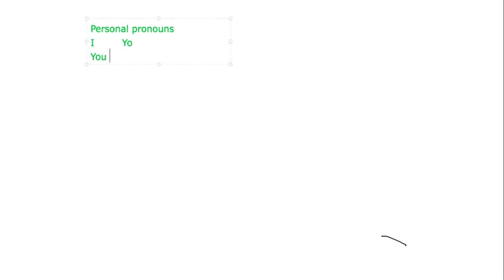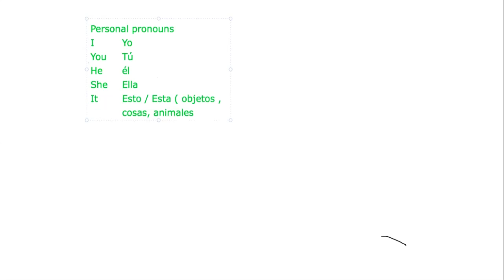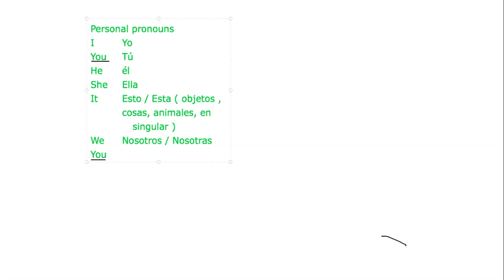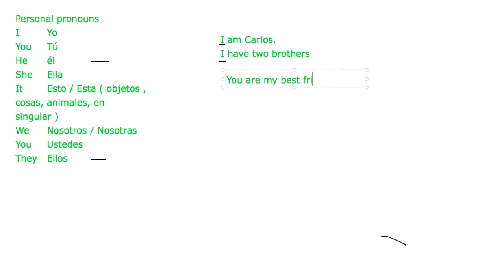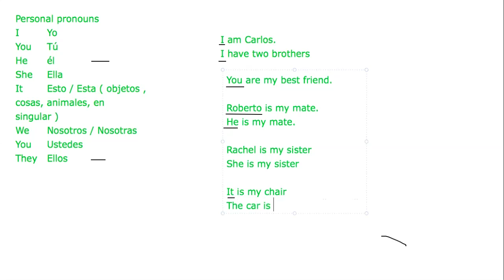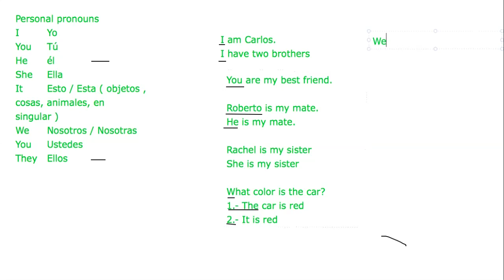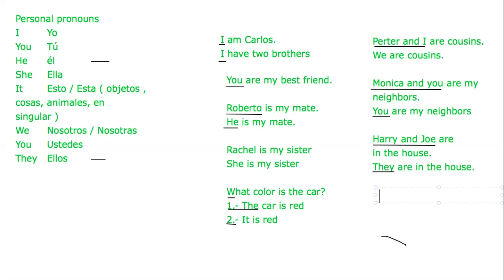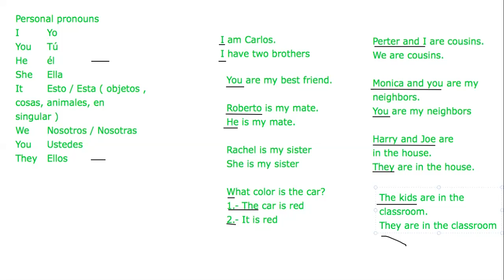Inglés desde Cero. Class 1 personal pronouns. UNIT 1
Saludos! En la primera sesión trabajaremos los pronombres personales.
In the first class we´ll work with personal pronouns in English.